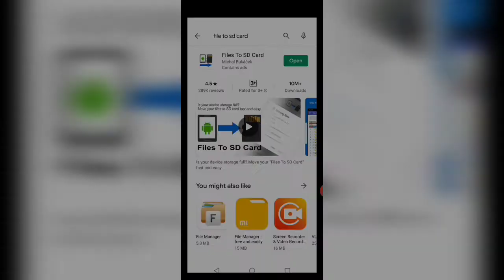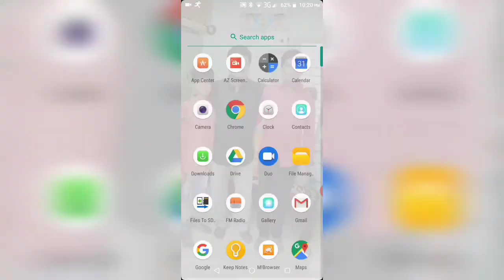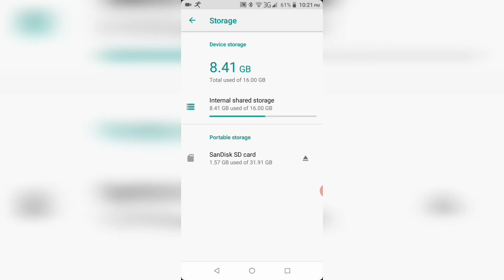how to change internal storage to SD card video in Tamil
Use and command this app and video

Easy to change internal storage to SD card video in Tamil

Keep support for DD Deva Mistry .